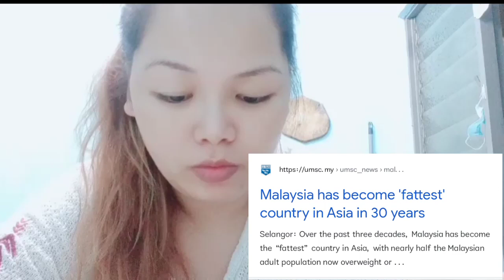Melanda ditengah Malam!!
Hey guys..sapa kamu yang mcm saya. gastrik tiba2 jadi berbisa selepas kena vaksin? Elok je sblm ni..tiberr menyerang.

apapun ,mohon doakan sy agar sembuh cpt yaa guys...

u guys are awesome as always...

stay safe, stay health, dn semangat selalu.

page jualan beg fb: @lorindaSaysBags